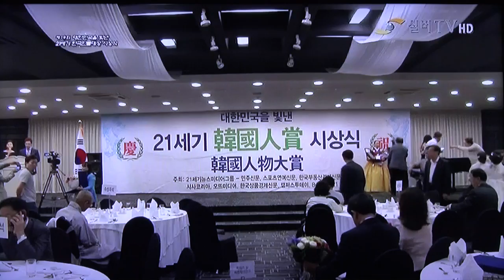시상식_방영_실버TV_한국을빛낸 사람들_영상감독 이상웅-2015. 11.28. MAH09656